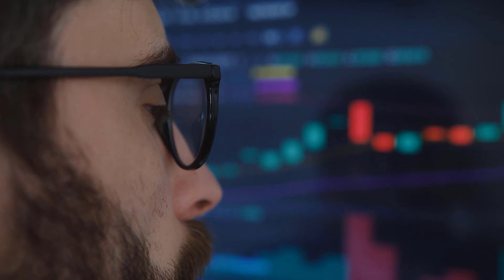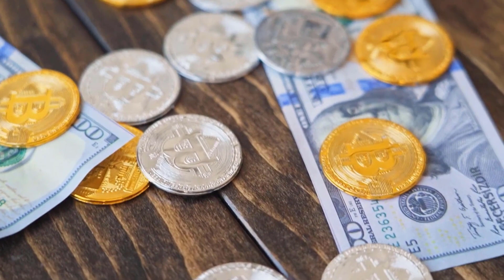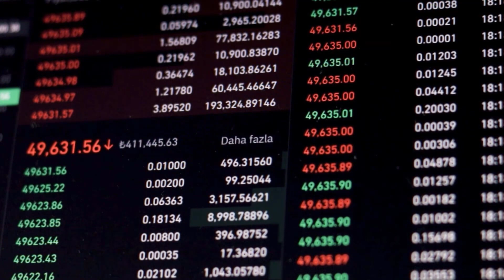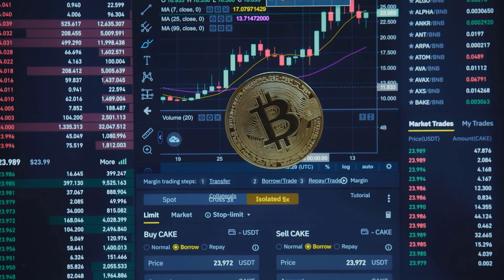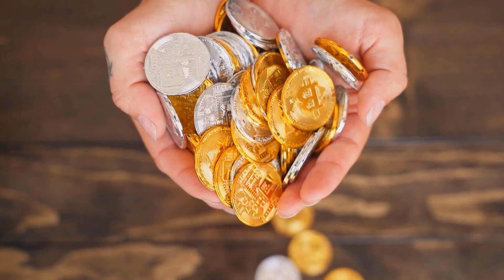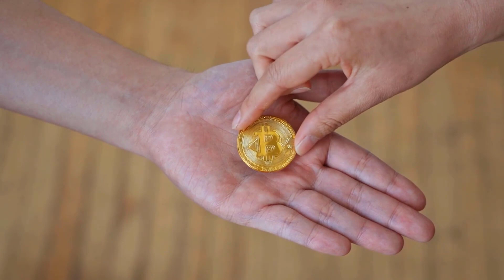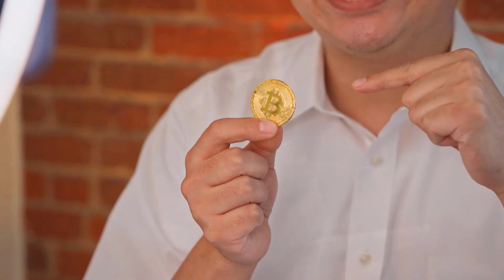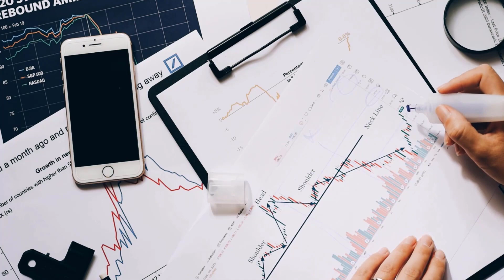CRO A 2000% IS COMING BY THE END OF THIS MONTH?? - CRONOS PRICE PREDICTION & NEWS